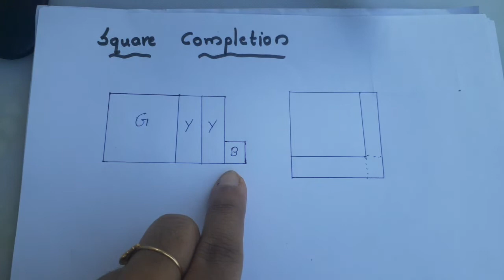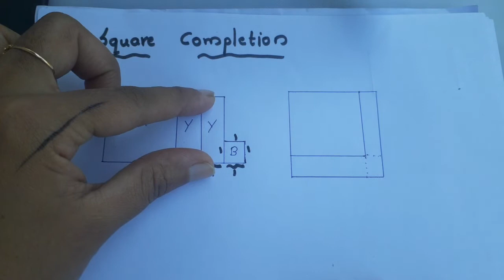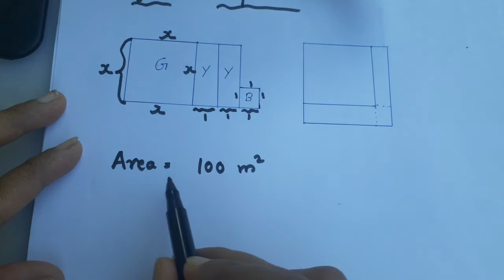Kerala State 10th maths - Second Degree Equations in Malayalam - Part 3 - Square Completion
Square Problems - Square Completion
10th Maths in Malayalam
Chapter 4 - Second Degree Equations
# SCERT 10th Maths